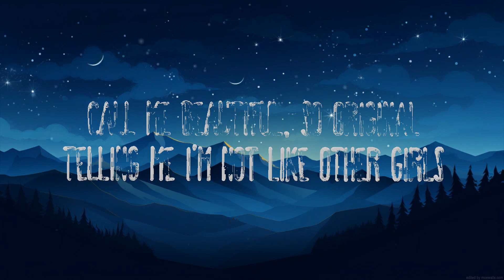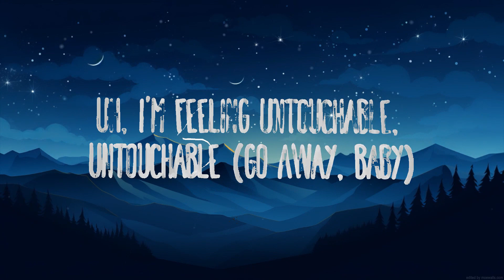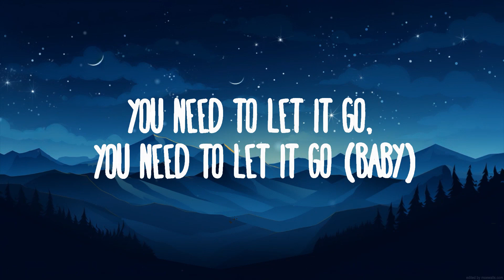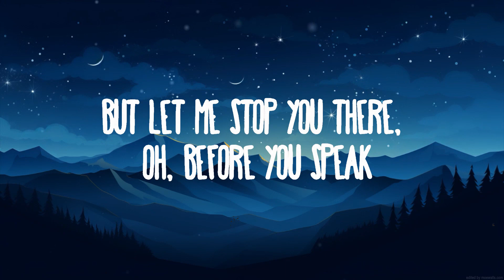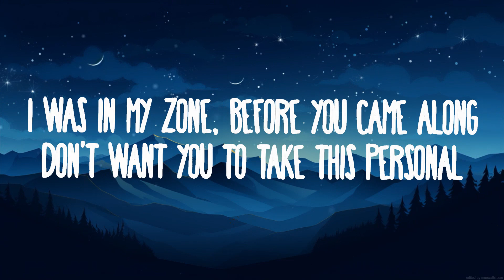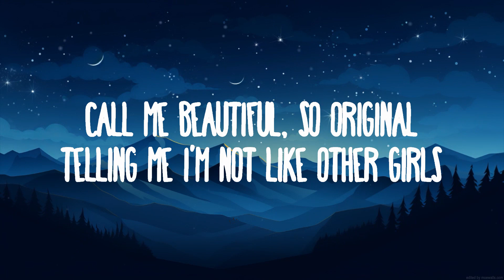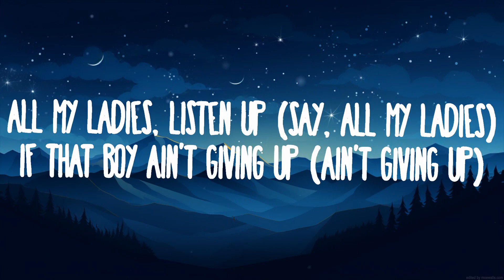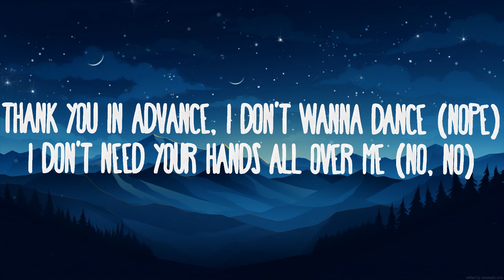Meghan Trainor - NO | "I'm feeling untouchable, untouchable" | Best Songs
Meghan Trainor - NO
» Descargar:

(Lyrics):
[Intro]

[Bridge]
I'm feeling untouchable,